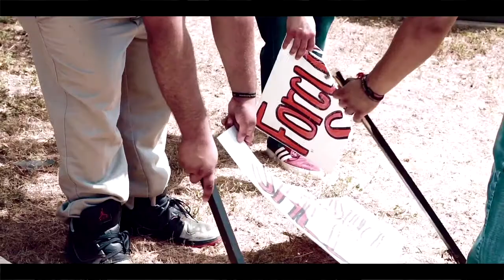Don't Talk To Sellers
Have you closed a deal without talking to a seller? Michael Llanas and Charles Hernandez of HomeBuying HomeSelling Solutions discuss how to close deals using SMS platform!

Join Home Buying Home Selling Assoc. to learn the latest techniques and connect with professional realtors across the nation!

GOT QUESTIONS NO ONE CAN ANSWER?

Charles Hernandez is CO-CEO of HomeBuying HomeSelling Solutions. Charles graduated from the University of Texas at San Antonio with a BA in Business. In 2002, Charles began specializing in mortgage financing. In 2012, he launched HomeBuying HomeSelling Realty with his partner Michael Llanas "a licensed real estate broker". In 2013 they launched HomeBuying HomeSelling Solutions i.e. HBHS Solutions, LLC and have grown the HBHS brand into a real estate investment force. Together they lead a team they mentor and share the HBHS vision with: HBHS Motto - Treat homeowners/seller's with respect and dignity and always offer them a fair offer.

Michael Llanas is CO-CEO of HomeBuying HomeSelling Solutions. Growing up in San Antonio, Michael joined the US Army 3 days after high school and served for 12-years, where he deployed to the Iraq war with 1st Cavalry Division and 82nd Airborne as Combat Medic. He showed exemplary bravery as he ran towards the line of fire saving many of his fellow brothers in arms. Michael is the licensed real estate broker at HomeBuying HomeSelling Realty.

HomeBuying HomeSelling Solutions - is a real estate investment company based in San Antonio TX. We help homeowners find solutions for problem properties! We provide solutions and offer options to help homeowners out of sticky situations, such as Tax Foreclosure, Mortgage Foreclosure, Delinquent Taxes, Probate, Heirship Issues, Out of State Owners, Tired Landlords, Absentee Owners, Burdensome Property’s and much more.

The HomeBuying HomeSelling Association Facebook Group is a place where Investors whether new or seasoned can come together to share and gain value, learn, share tips, tricks and network with other investors nationwide.